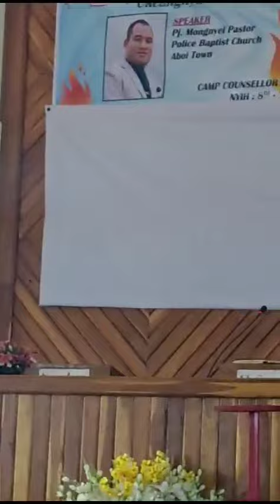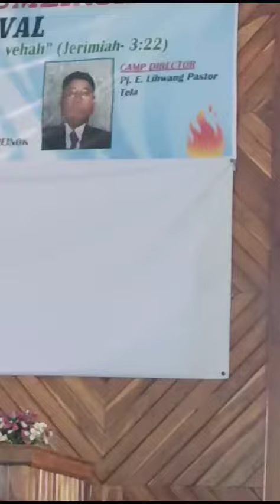November 12, 2023